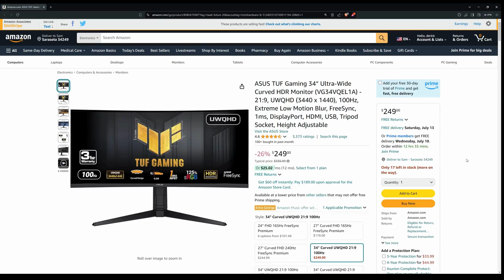🎮 Transform Your Gaming Experience with the ASUS TUF 34” Ultra-Wide HDR Monitor 🌟 Now 26% Off! 💰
for best gaming hardware and accessories

Upgrade your gaming experience with the ASUS TUF Gaming 34” Ultra-Wide Curved HDR Monitor (VG34VQEL1A). Featuring a stunning 21:9 UWQHD (3440 x 1440) resolution and a 100Hz refresh rate, this monitor ensures crisp, smooth visuals. With Extreme Low Motion Blur, FreeSync, and a rapid 1ms response time, enjoy seamless gameplay without any lag or ghosting.

Connectivity is made easy with DisplayPort, HDMI, USB, and a tripod socket, while the height-adjustable stand ensures ergonomic comfort during long gaming sessions. Whether you're a casual gamer or a pro, the ASUS TUF Gaming monitor brings your games to life like never before.

🌟 Key Features:

34” Ultra-Wide Curved HDR Display
UWQHD (3440 x 1440) Resolution
100Hz Refresh Rate
Extreme Low Motion Blur
FreeSync Technology
1ms Response Time
DisplayPort, HDMI, USB Connectivity
Tripod Socket
Don’t miss out on this amazing deal! Get 26% off now and transform your gaming experience!